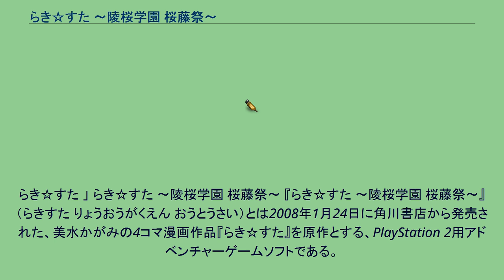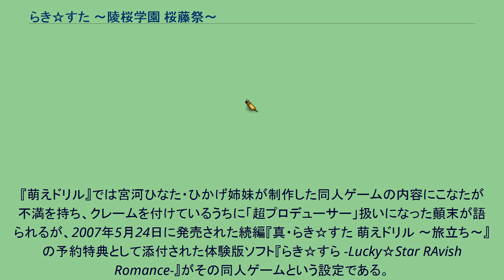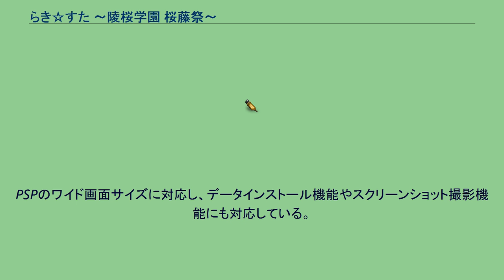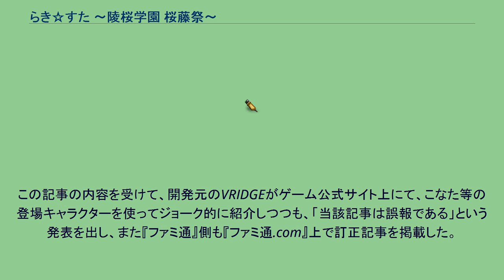らき☆すた 〜陵桜学園 桜藤祭〜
らき☆すたのゲーム
らき☆すた 」 らき☆すた 〜陵桜学園 桜藤祭〜 『らき☆すた 〜陵桜学園 桜藤祭〜』（らきすた りょうおうがくえん おうとうさい）とは2008年1月24日に角川書店から発売された、美水かがみの4コマ漫画作品『らき☆すた』を原作とする、PlayStation 2用アドベンチャーゲームソフトである。
2010年12月23日にはPlayStation Portableに移植し、シナリオの追加や機能の改善を行った『らき☆すた 〜陵桜学園 桜藤祭〜 Portable』が発売されている。
本作はもともと、ニンテンドーDS用ソフト『らき☆すた 萌えドリル』の作中に登場する「架空の同人ゲーム」をベースとしている。
『萌えドリル』では宮河ひなた・ひかげ姉妹が制作した同人ゲームの内容にこなたが不満を持ち、クレームを付けているうちに「超プロデューサー」扱いになった顛末が語られるが、2007年5月24日に発売された続編『真・らき☆すた 萌えドリル 〜旅立ち〜』の予約特典として添付された体験版ソフト『らき☆すら -Lucky☆Star RAvish Romance-』がその同人ゲームという設定である。
そのため『らき☆すら』のスタッフロールは実制作会社のVRIDGEと製作・著作の角川書店以外は全て宮河姉妹とこなたの3名で占められている。
『陵桜学園 桜藤祭』は、この『らき☆すら』の製品版である。
原作である『らき☆すた』本編には恋愛要素がまったく存在しないが、本ゲームには恋愛要素が存在する。
しかし、シナリオの関係上、エピローグが存在せず後味の悪いものとなっている。
その一方で、『萌えドリル』シリーズやテレビアニメ版同様に、パロディ要素も多数盛り込まれており、中には他作品とのコラボレーションとして、関係先からの許諾を得たものも使われている。
また、パロディとして2ちゃんねるやニコニコ動画などで流行したものが数多く盛り込まれており、それらのユーザーを意識したものとみられる。
この他、宣伝ポスターには『時をかける少女』へのオマージュが使われている。
PSPのワイド画面サイズに対応し、データインストール機能やスクリーンショット撮影機能にも対応している。
内容面では、新規シナリオとして本編の前日談をはじめ、章間やエピローグ、新規エンディングなどを追加している。
またイベントグラフィックや新規収録ボイスを追加したほか、カードショップでのアイテムも一新、原作からの1コマをカード化した物が使われており、4コマ1作品になるように揃えると音声付きで再生される形式となった。
通常版に加えて、多数の特典がついた「DXパック」も発売されている。
パッケージイラストが異なるほか、以下の特典が付属する。
陵桜学園に転校してきた主人公。
同じ日に、永森やまとという少女も主人公と同じクラス（こなたたちもいる3年B組）へ転校してくる。
陵桜学園では、桜藤祭（学園祭）を2週間後にひかえていた。
学園祭の準備に消極的なやまとを除き、多少のトラブルもありつつ準備は着々と進行していく。
そして学園祭は何事もなく無事終わったはずだった。
しかし主人公が次に目覚めたとき、カレンダーとTV番組は転校初日に戻っていた。
学園祭までの日々を繰り返していることを、主人公やこなたたちはまだ知らない。
詳細は「らき☆すたの登場人物」を参照。
また、声優は『萌えドリル』と異なりアニメ版と同じキャスティングである。
ただし、天原ふゆき、八坂こう、永森やまと、殿鬼ガイはアニメ版には未登場。
また、殿鬼ガイは『萌えドリル』『真・萌えドリル』に続いての登場だが、声がつくのは今回が初である。
このほか、端役を立木文彦、くじらが担当する。
京都アニメーションによるテレビアニメ版ではなく原作の絵を使用しており、原作者である美水かがみがメインキャラクターのバストアップを描いている。
この他、作中で手に入るトレーディングカードの作画を計40名のイラストレーター・漫画家が担当している。
基本的に『真・らき☆すた萌えドリル旅立ち』に登場するBGMのアレンジである。
『週刊ファミ通』2008年2月1日増刊号の「萌えゲー魂」に本作のレビュー記事が掲載され、この中で「最初のシナリオで攻略可能なのはメインキャラクターの4人」という趣旨の文章が「ゲーム全体で攻略可能な...